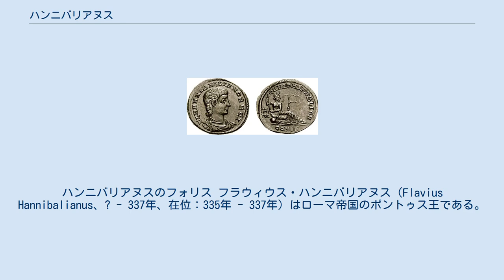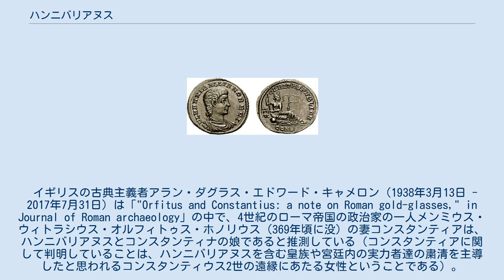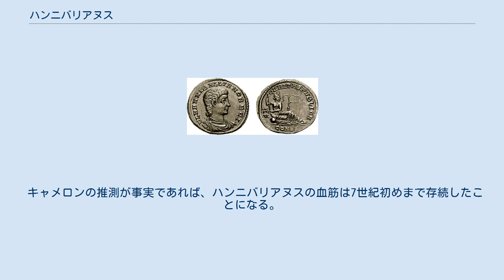ハンニバリアヌス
ハンニバリアヌスのフォリス フラウィウス・ハンニバリアヌス（Flavius Hannibalianus、? - 337年、在位：335年 - 337年）はローマ帝国のポントゥス王である。
 ハンニバリアヌスはコンスタンティウス1世の息子フラウィウス・ダルマティウスの息子であり、またハンニバリアヌスには父と同じ名の兄がいる。
妻は従姉妹のコンスタンティナ（コンスタンティヌス1世の娘で、ハンニバリアヌスの死後はガルス帝の妻となる）である。
 ダルマティウス・ハンニバリアヌス兄弟はおじコンスタンティヌス1世によってケンソルに任じられ、後に彼らは2人して高位の地位に昇格し、ダルマティウスは副帝とされ、ハンニバリアヌスはノビリッシムスという称号を受けた。
それと同時にハンニバリアヌスには支配領土としてカエサレア市、ポントゥス、カッパドキア、小アルメニアが割り当てられた。
 しかし、コンスタンティヌスが死んだ337年、ハンニバリアヌスは兄および父フラウィウス・ダルマティウス、ユリウス・コンスタンティウス（ハンニバリアヌスのおじで、ガルスとユリアヌスの父）といった皇族やアブラウィウスなど宮廷の実力者たちと共に廷臣たちの陰謀で殺された。
 イギリスの古典主義者アラン・ダグラス・エドワード・キャメロン（1938年3月13日 - 2017年7月31日）は「"Orfitus and Constantius: a note on Roman gold-glasses," in Journal of Roman archaeology」の中で、4世紀のローマ帝国の政治家の一人メンミウス・ウィトラシウス・オルフィトゥス・ホノリウス（369年頃に没）の妻コンスタンティアは、ハンニバリアヌスとコンスタンティナの娘であると推測している（コンスタンティアに関して判明していることは、ハンニバリアヌスを含む皇族や宮廷内の実力者達の粛清を主導したと思われるコンスタンティウス2世の遠縁にあたる女性ということである）。
 オルフィトゥス・ホノリウスとコンスタンティナとの間には娘が二人おり、一人は名前が不明だが、385年にエトルリアに住んでいたことが判明している。
もう一人はルスティキアナという女性で、391年の執政官クィントゥス・アウレリウス・シュンマクス・エウセビウス（345年頃 - 402年）と結婚、1男1女（娘ガッラ、息子クィントゥス・ファビウス・メンミウス・シュンマクス（383/4年 - 402年以降））を儲けた。
 ガッラは小ニコマクス・フラウィアヌス（394年のフリギドゥスの戦いに父ウィリウス・ニコマクス・フラウィアヌス（大ニコマクス・フラウィアヌス。334年 - 394年）と共にエウゲニウス側として戦い、父は敗北の数日後に自殺したが、小ニコマクス・フラウィアヌスは生き残った）と結婚している。
 ガッラの兄弟クィントゥス・ファビウス・メンミウス・シュンマクスは大ニコマクス・フラウィアヌスの孫娘と結婚、恐らく446年の執政官クィントゥス・アウレリウス・シュンマクスは息子である。
クィントゥス・アウレリウス・シュンマクスの息子が、東ゴート王国の建国者テオドリック大王に仕え、最終的には処刑されたクィントゥス・アウレリウス・メンミウス・シュンマクス（485年の執政官。526年没）である。
このシュンマクスには三人の娘（ルスティキアナ、ガッラ（結婚してから一年余りで未亡人となる）、プロバ）がおり、ルスティキアナと結婚したのが、幼くして孤児となり、シュンマクスに養育されたアニキウス・マンリウス・トルクアトゥス・セウェリヌス・ボエティウス（480年 - 524/5年）である。
 ボエティウスは妻ルスティキアナとの間にフラウィウス・シンマクス（522年の執政官）、フラウィウス・ボエティウス（522年の執政官。522年から526年の活動記録がある）を儲けた。
 下の息子フラウィウス・ボエティウスには2男1女（ボエティウス、シンマクス（601年2月以降に没）、エウセビア）おり、この3人はボエティウス直系の孫である。
この3人の中で、エウセビアは5世紀にアエギュプトゥス（現在のエジプト）の貴族で起源がよく分かっていないアピオ家（アピオ家は328年以前のアエギュプトゥスの総督と考えられているアウレリウス・アピオ（328年以降に没）、プロウィンキア・テバイド（アビドスからアスワンまでの上エジプトの最も南にある13のノモスから成る古代エジプトの地...